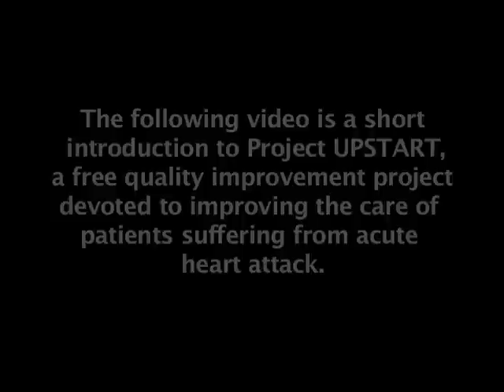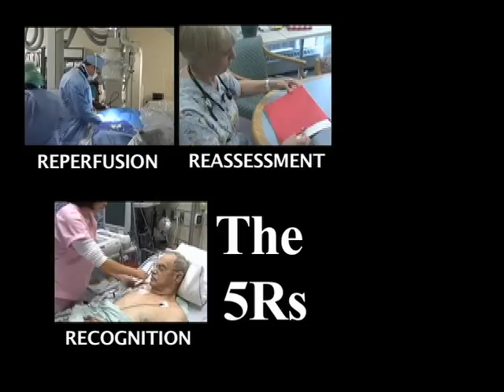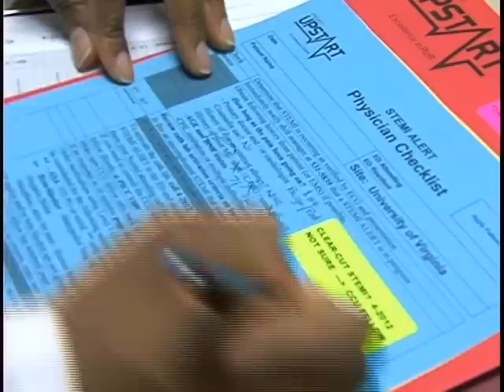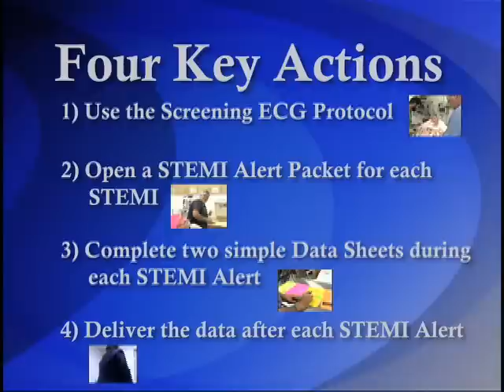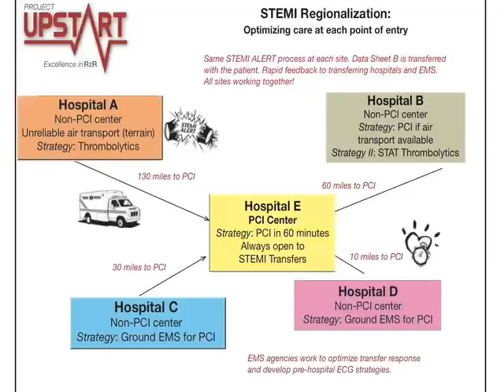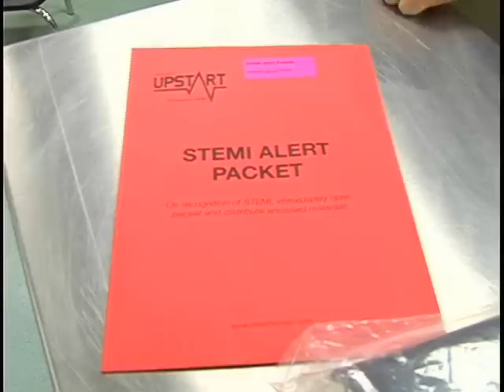Project UPSTART: Optimizing STEMI (heart attack) care in YOUR system!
Project UPSTART -The Utilization of Procedural Standardization to Reduce Recognition to Reperfusion Time in STEMI is a unique quality improvement project designed to help individual hospitals or systems improve the care of heart attack patients suffering from ST-Segment Elevation Myocardial Infarction (STEMI).   Project UPSTART is available free of charge to all users and gives you the processes needed to improve your entire "STEMI care continuum" -from first recognition thru final reperfusion.  This video give you an overview of how it all works!